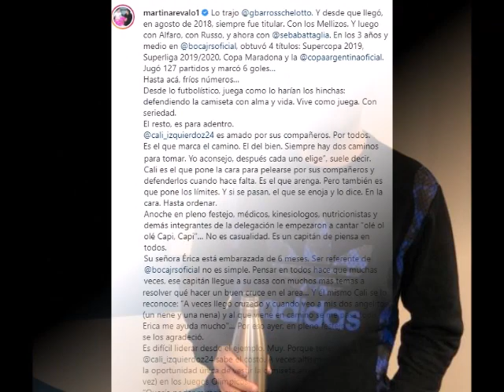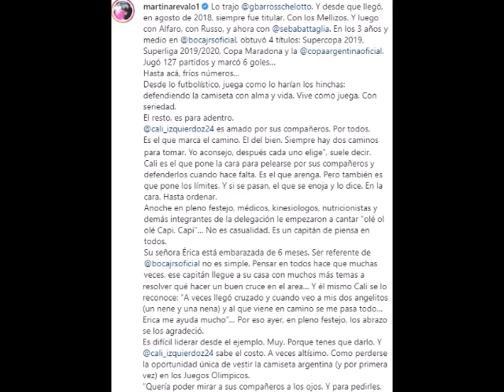Fafava con los puños llenos de Consejo vs Jey Arevalo en otra batalla de la guerra de las mamilas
Dani Fava y Martín Arevalo discuten por salida de Carlos Izquierdoz del equipo titular de Boca.